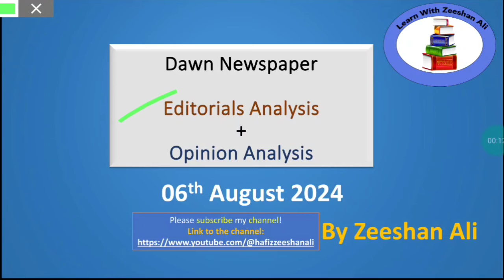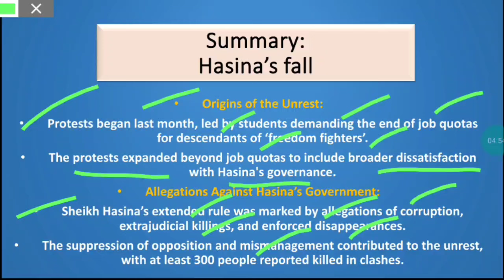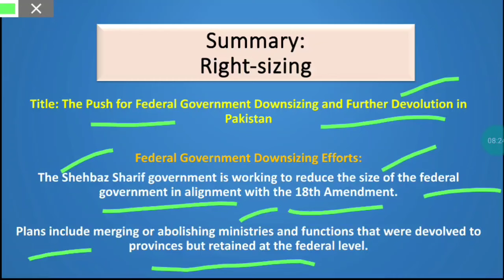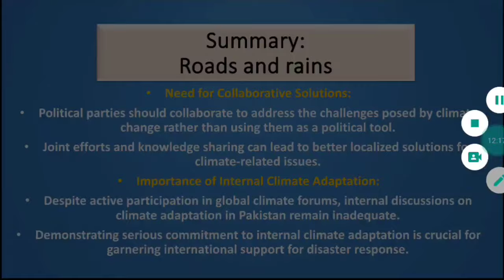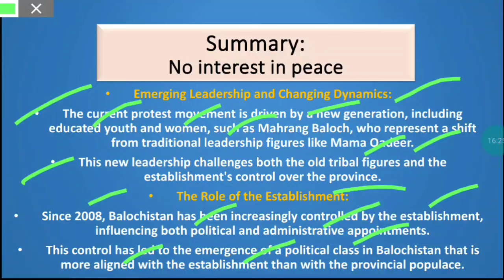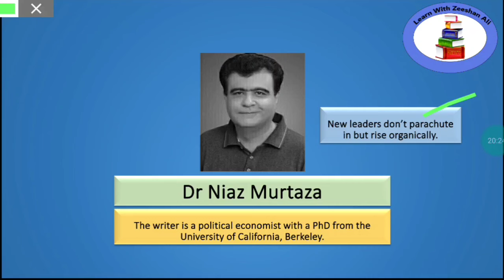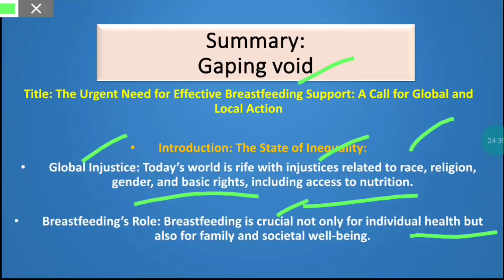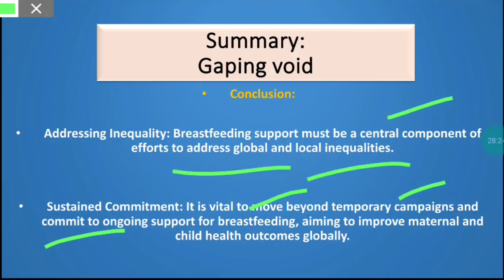Dawn Newspaper Editorials+Opinion analysis| 6th,August,2024| Summary| Current affairs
Happy learning
education CSS|PMS